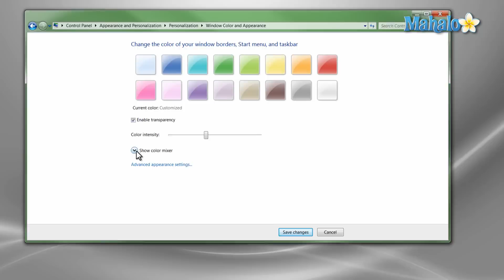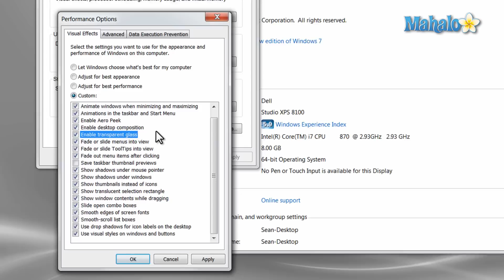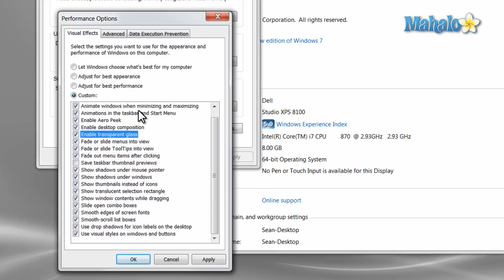Learn Windows 7 - Window Effects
During this tutorial Mahalo's Windows expert, Sean Hewitt, shows you how to customize colors in Windows 7.  In this lesson he also points out in-depth desktop customization.